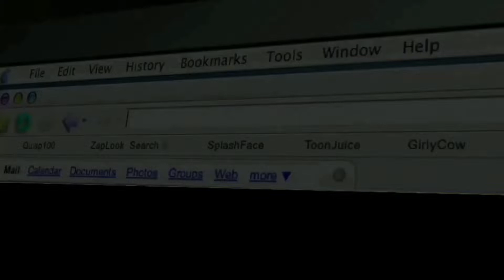best of snom 2021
These are the best moments in bigsnom 2021